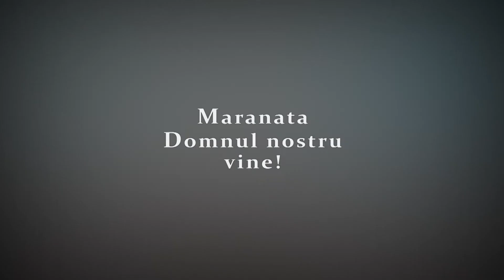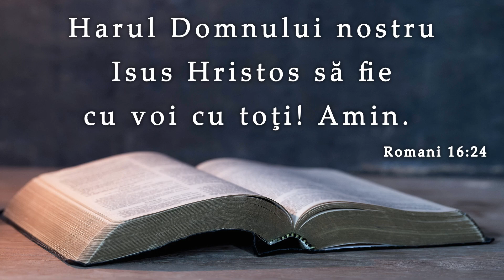Marius Livanu || Familia în izolare